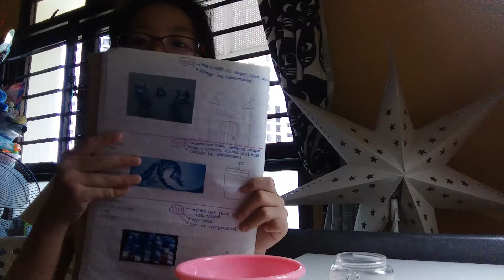Is slime solid or liquid?